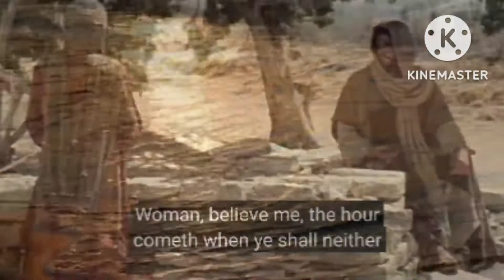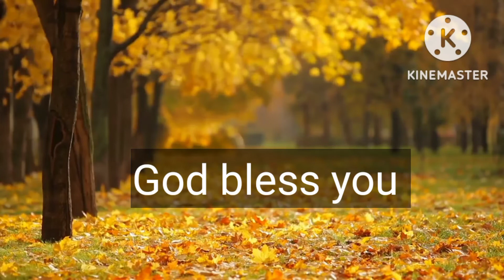येशु के व्यक्तिगत सेवा ll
इस वीडियो के द्वारा ये जानकारी दिया गया है की येशु मसीह व्यक्तिगत सेवा किस तरह करते थे।